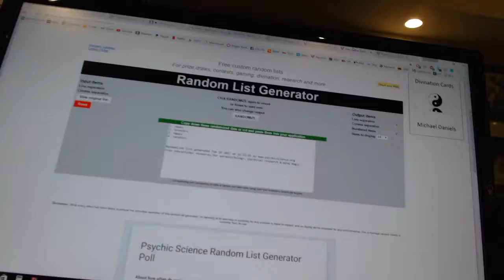C&C GB #6997 Multi Random